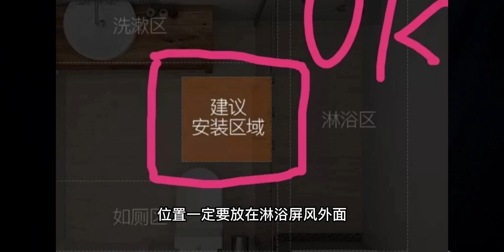卫生间11条实用细节干货，两分钟学会不求人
所念皆星河,小家越住越大,室内设计,装修,干货,细节,卫生间